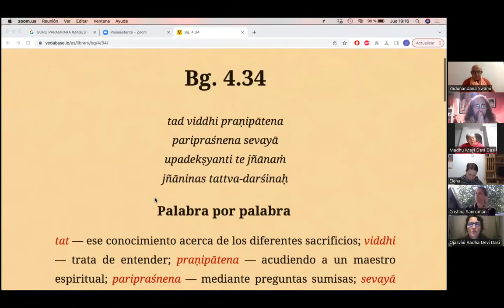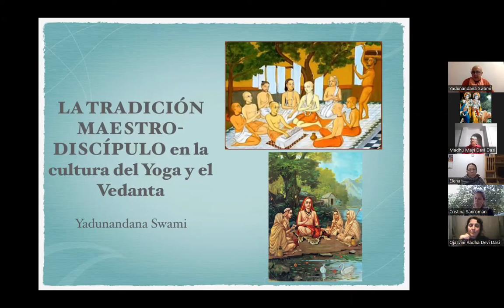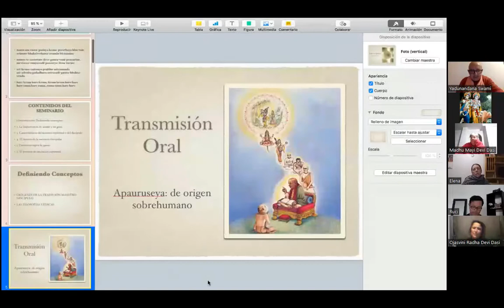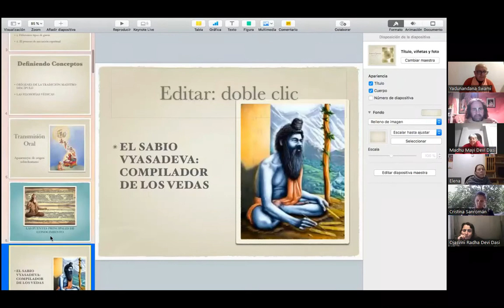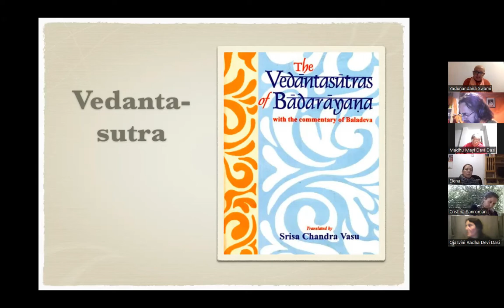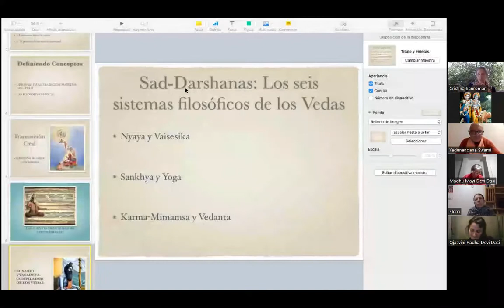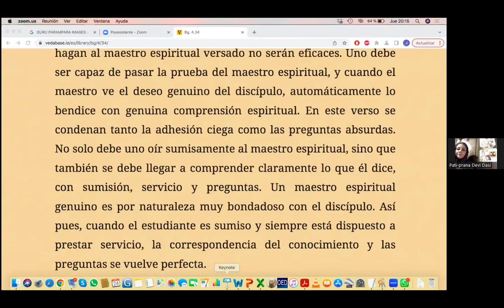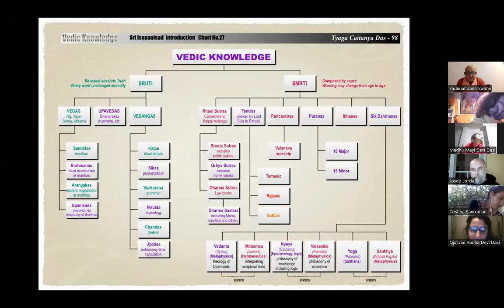La tradición Maestro-Discípulo en la cultura del Yoga y el Vedanta - Clase 01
Seminario por S.S. Yadunandana Swami